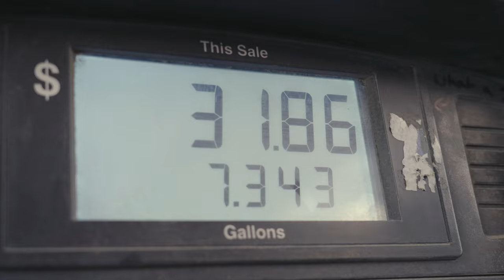Ep 51 • Wisconsin • Josh Grossenbacher spring turkey hunting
With the 2022 Wild Turkey season coming to a close nationwide, Josh Grossenbacher and Hunter Wallis prepare for one more push. They're headed north to the Badger State looking forward to beautiful scenery, great hospitality, and the willing gobblers that the state is known for.